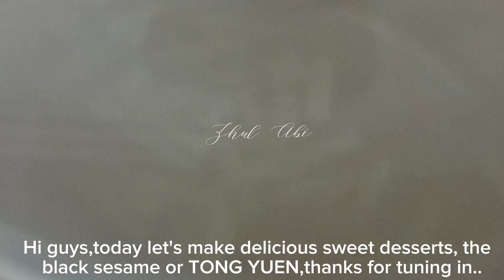Black Sesame sweet desserts for you @ZhulAbi879F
Please watch this video & try for yourselves sometime @ZhulAbi879F